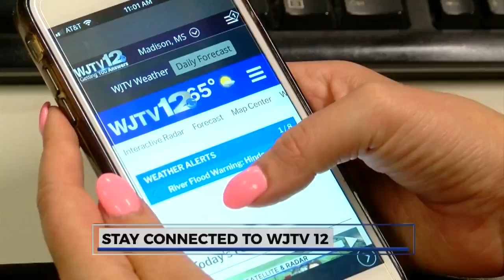Man wanted in MS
Man wanted in MS arrested in Alabama